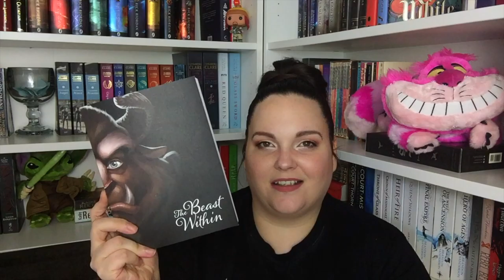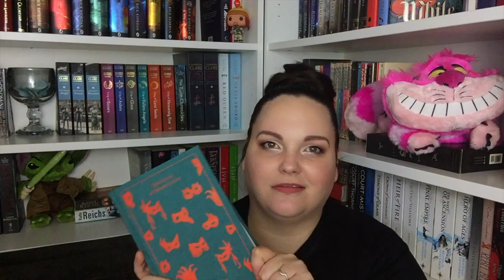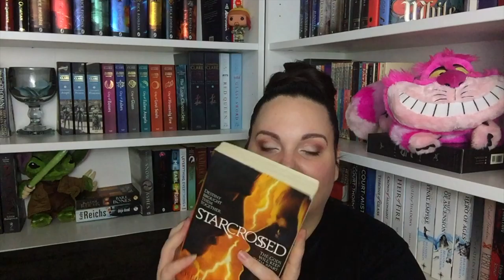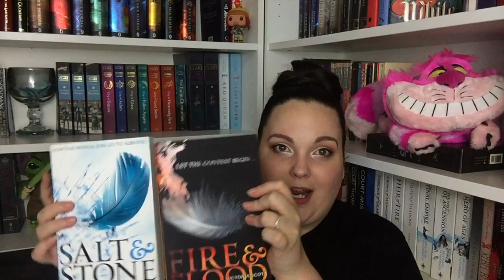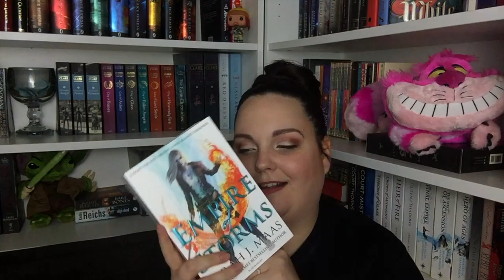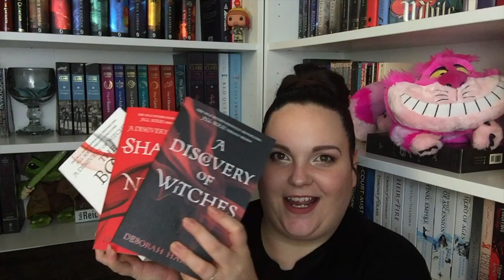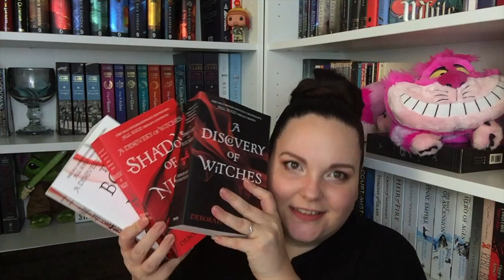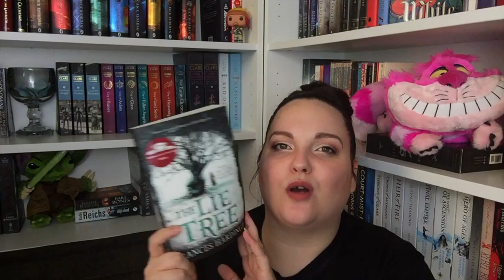Haul & Unboxing!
Open me, I have much knowledge!

Into Music: TV Girl - The Blonde

S N A P C H A T: fandomandbooks
B O O K S A M I N O: Fandom and Books